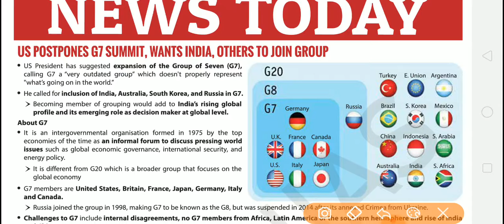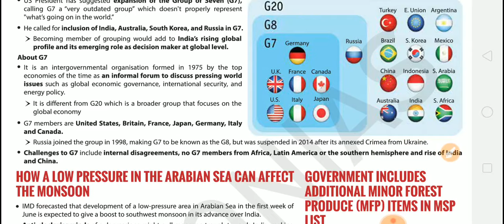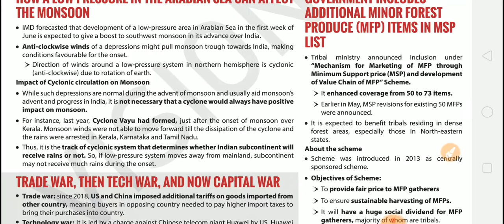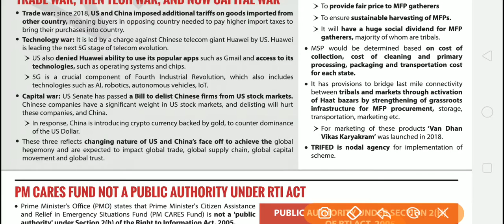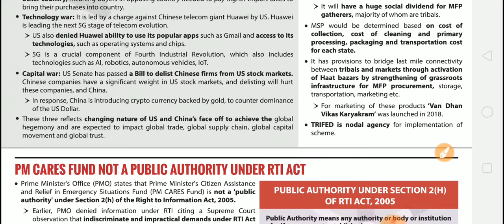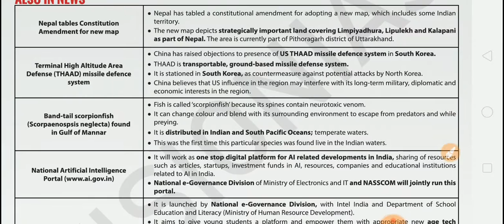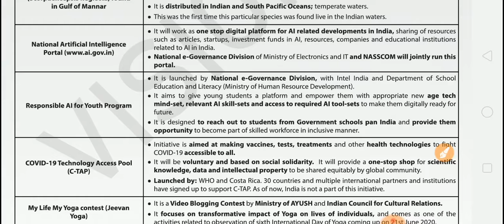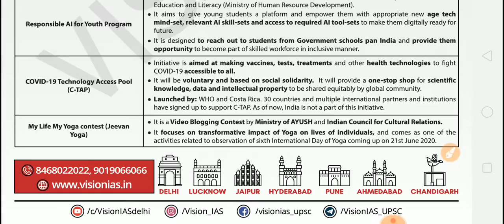VISION IAS Daily Current Affairs 31st May & 1st June 2020 (NEWS TODAY) for UPSC Prelims 2020-21